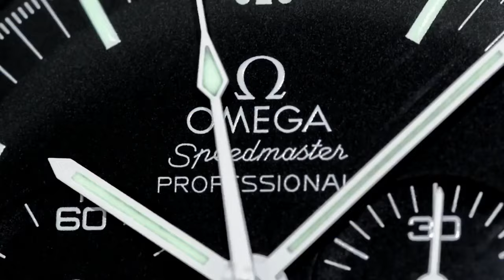PAID WATCH REVIEWS - Etienne Watch Collection Review - 23QB68